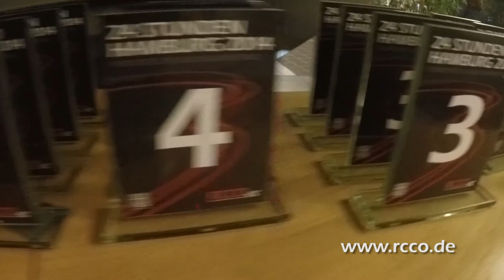24 Stunden Hamburg 2014 - Aufbau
Die Spiele können beginnen: Die 58-Meter-Bahn in der TuTech Innovation GmbH steht und Rüdiger Krieger von der Rennleitung gibt Background-Infos.